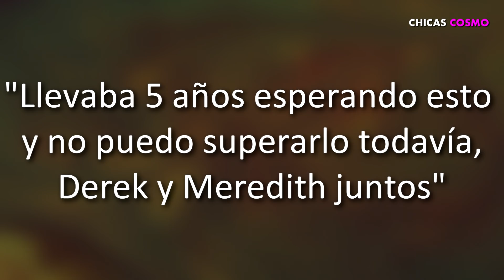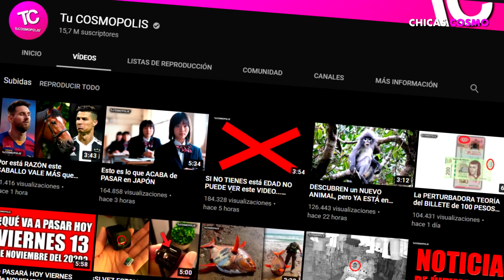LOS FANS DE GREY'S ANATOMY NO PUEDEN DEJAR DE LLORAR CON LA NUEVA TEMPORADA POR ESTA RAZÓN